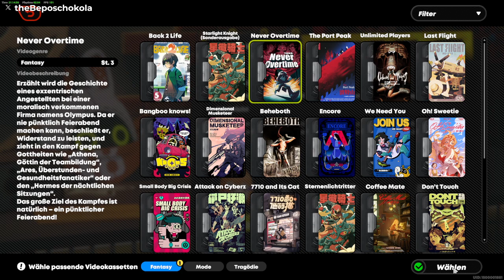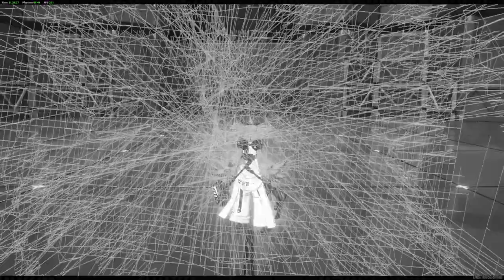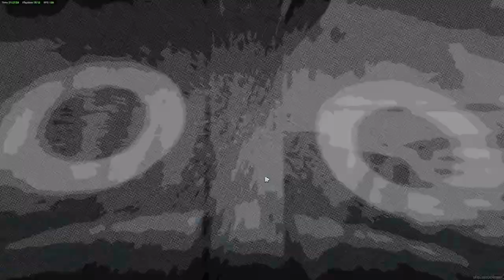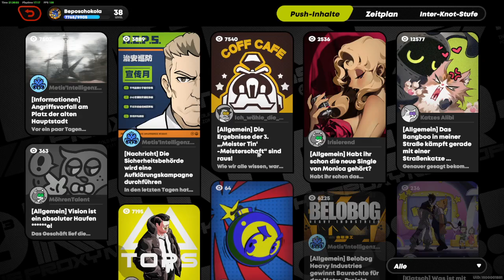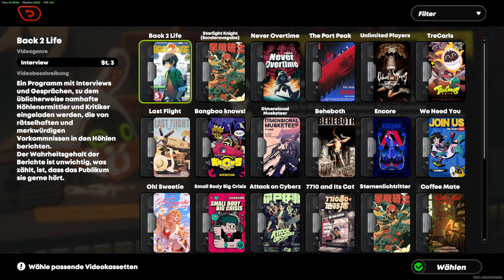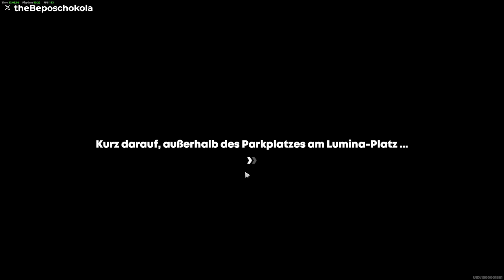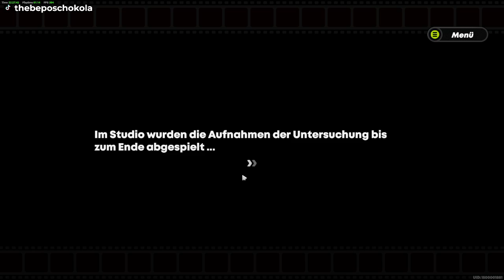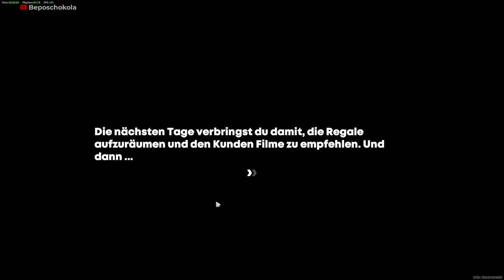Let's play Zenless Zone Zero Part #15